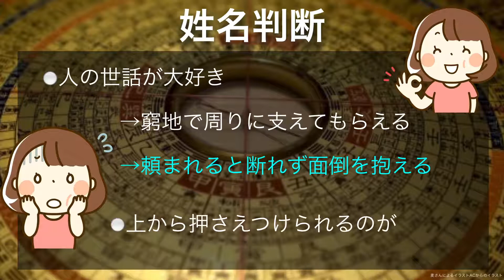安藤なつさんの結婚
勝手に占いました「メイプル超合金 安藤なつさんの結婚」篇。びっくりの結婚発表！あなたも同じ傾向はありませんか？ついでにコンビ愛も一緒にうらないました！